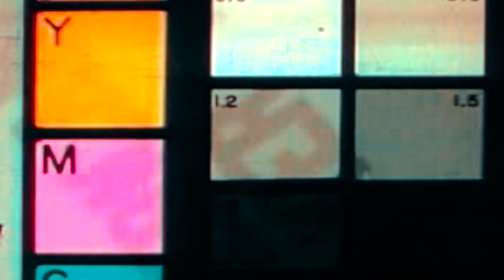Gagandeep & kiran Bala | cinematic wedding | [VARINDER PHOTOGRAPHY]